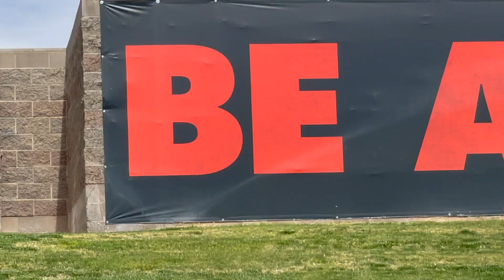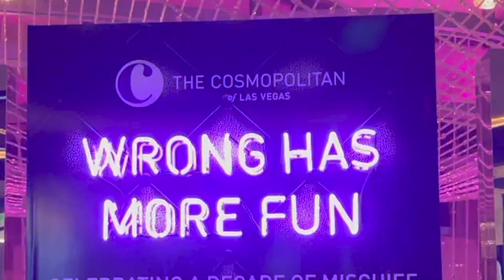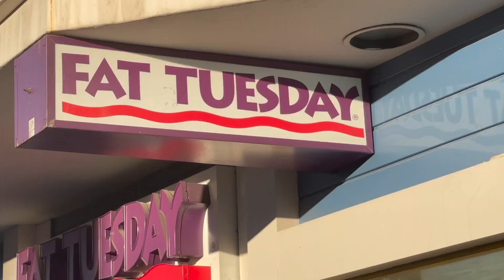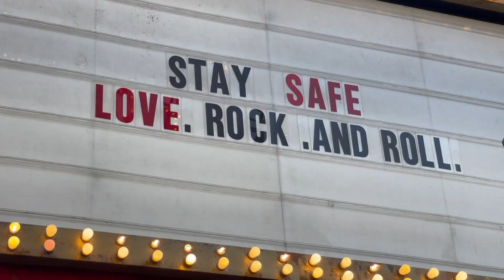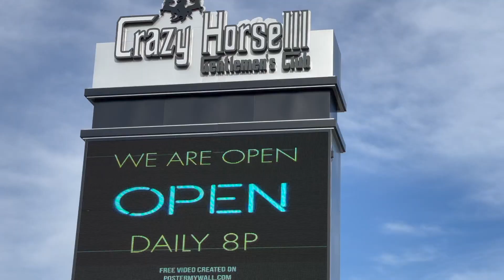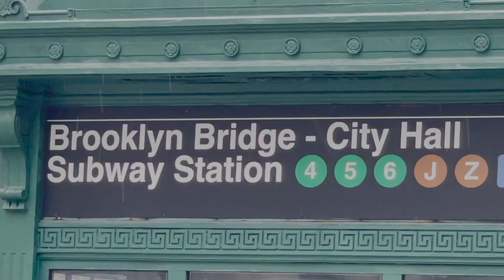The Las Vegas Raiders welcomes TheRattys to Las Vegas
We saw some stinkin' Lincolns from TheRattys parked in the parking lot at the Venetian Hotel & Casino in Las Vegas.